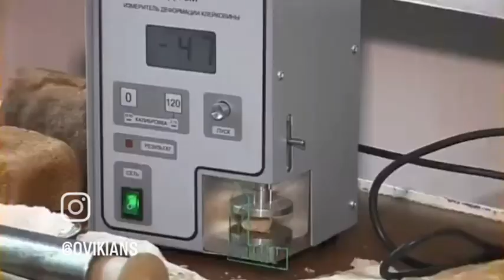25 августа 2024 г.(2)